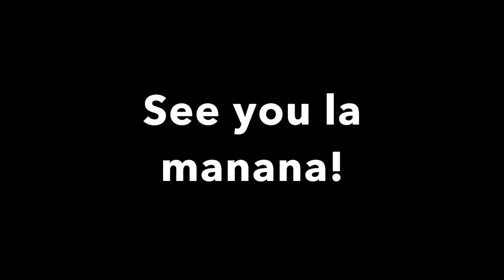Marla's Vlogmas Day 23: CHRISTMAS LIGHTS